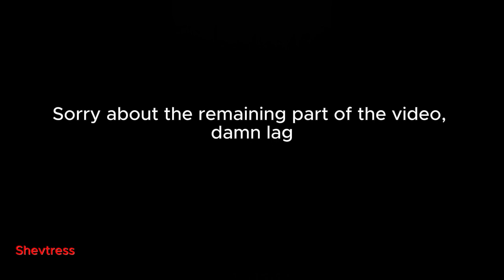Left 4 Dead (Walkthrough) part 12